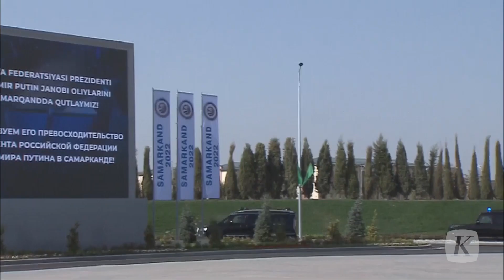Putin dan Xi Jinping Tiba di Uzbekistan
Presiden Rusia Vladimir Putin tiba di Kota Samarkand, Uzbekistan, pada Kamis (15/9/2022) waktu setempat. Putin dijadwalkan menghadiri pertemuan ke-22 Dewan Kepala Negara Organisasi Kerja Sama Shanghai (SCO).